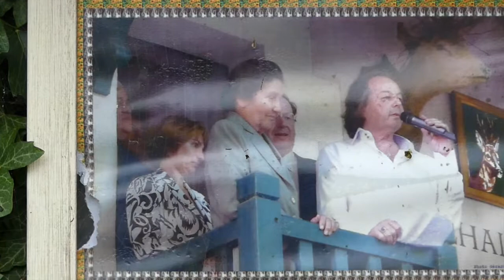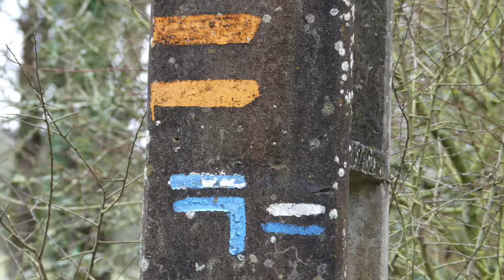Vlad's Vlog in Chanceaux-près-Loches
Vlad and Marlowe walk round Chanceaux-près-Loches, with its magnificent avenue of plane trees, 12th-century chapel, abandoned restaurant, 19th-century château and the hunting chalet where Gonzague Saint Bris used to sojourn before his untimely death in a car accident in August 2017, a few days before the 22nd edition of his Forêt des Livres book fair took place right here, under these selfsame trees. Perhaps it's the dismal winter skies, but the place seems woebegone today. When Marlowe goes for a tramp in the woods, however, the spirits revive once again - human and canine. (The tramp escapes unscathed...)